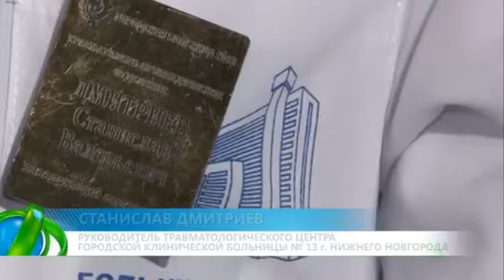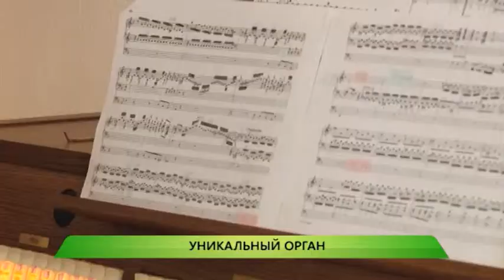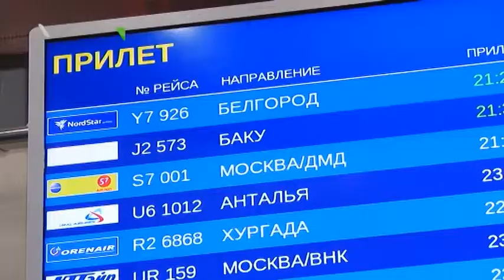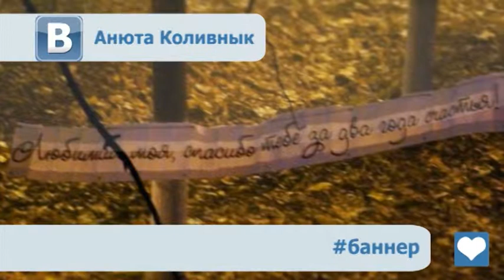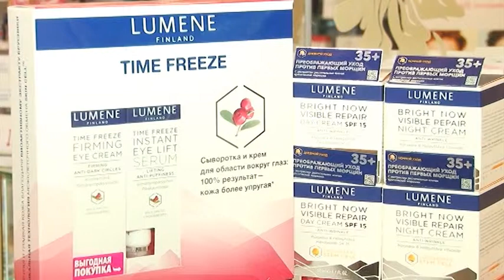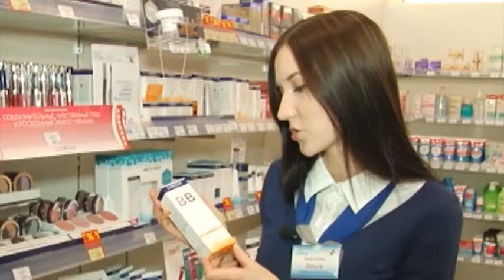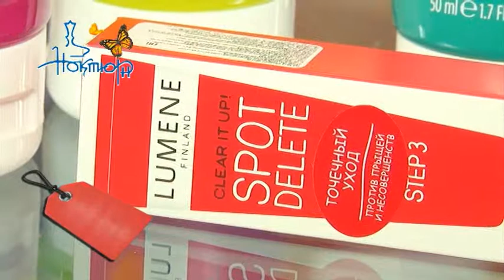Служба новостей "Город" от 06.11.14